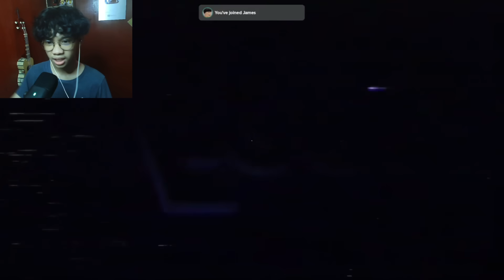Midnight Burgers | TRABAHO NA NAKAKATRAUMA!!!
Bili na kayo burger hehe